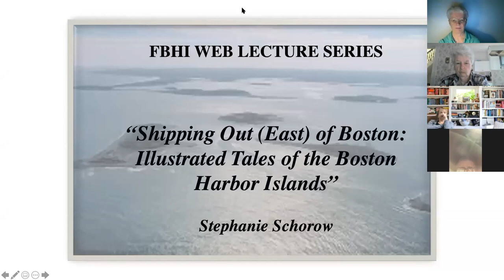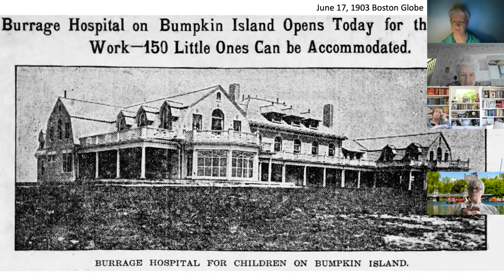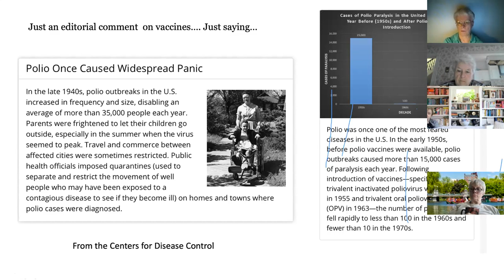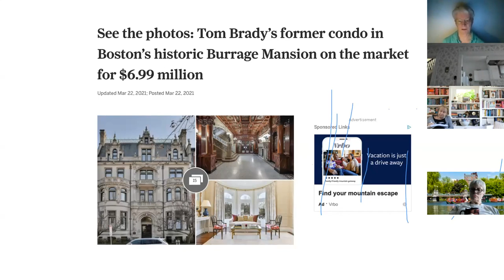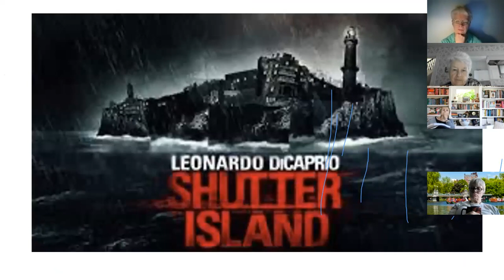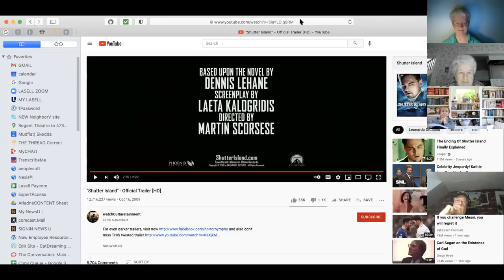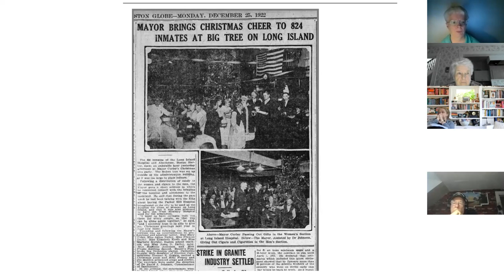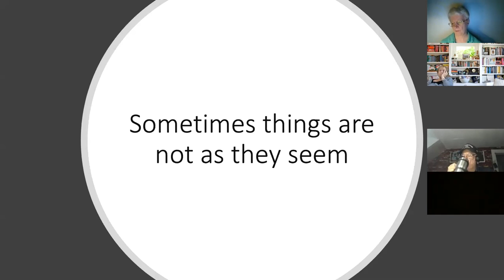Zoom Ahoy - FBHI Lecture Series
Shipping out (East) of Boston:  Illustrated Tales of the Boston Harbor Islands by Stephanie Schorow.

This episode focuses on "The Real Shutter Island, Hospitals and Asylums

July 14, 2021.  Learn more about OUR Boston Harbor Islands at FBHI.org